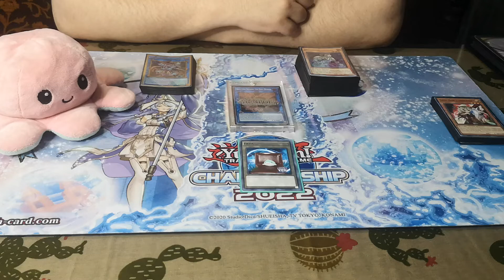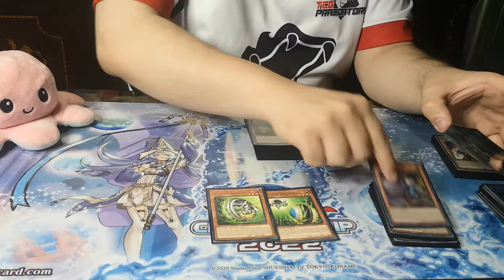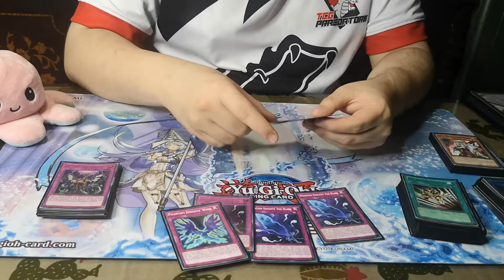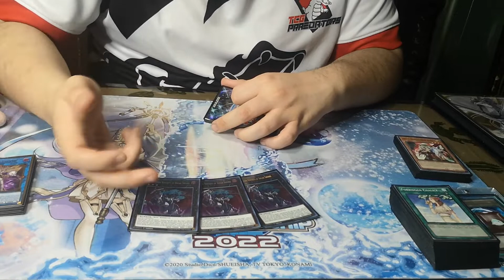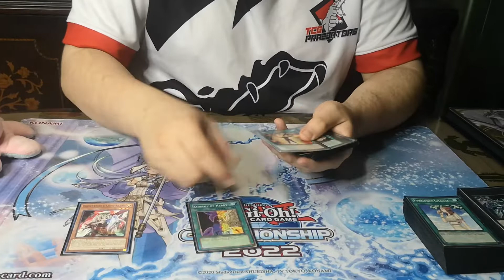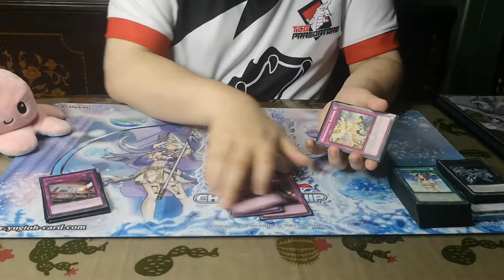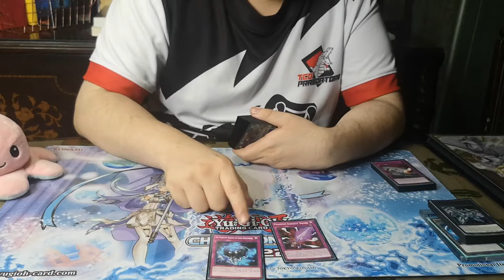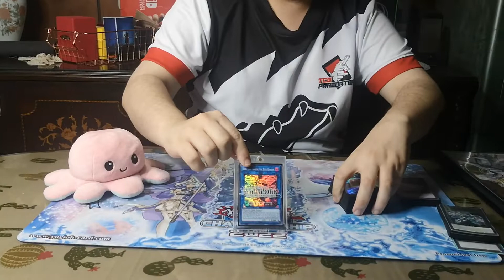Top 16 South America Championship - Phantom Knight (César Wiese - TCG Praedators)